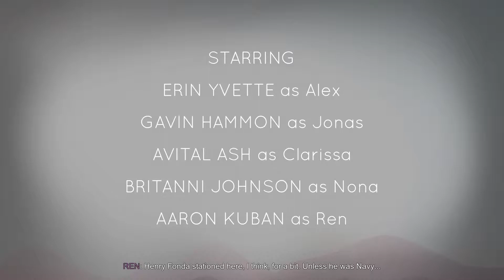Oxenfree Gameplay [PC 1080p HD]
PC Specs:
CPU: Intel Skylake, Core i5 6402P 2.80GHz
Motherboard: MSI B150M PRO-VDH
Memory: Patriot Signature 8GB DDR4 2133MHz CL15 1.2V (x2)
HDD: Toshiba P300 1TB SATA-III 7200 RPM 64MB
SSD: ADATA SU650 120GB SATA-III 2.5 inch
Graphics card: Inno3D GeForce GTX 1060 iChill X3 6GB DDR5 192-bit
Power Supply: Sirtec - High Power EP-500BR II, 80+ Bronze, 500W
Operating System: Windows 10
Case: Deepcool Tesseract BF black